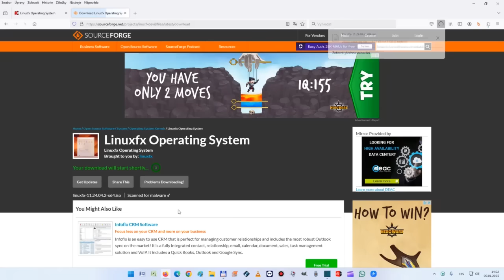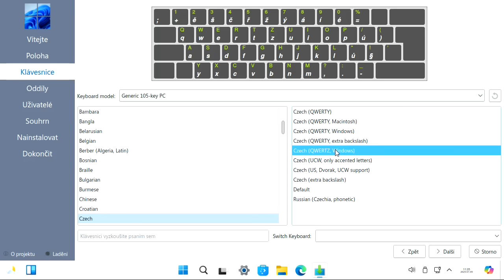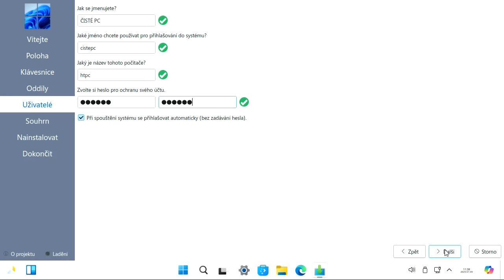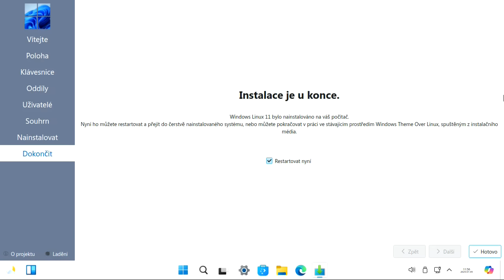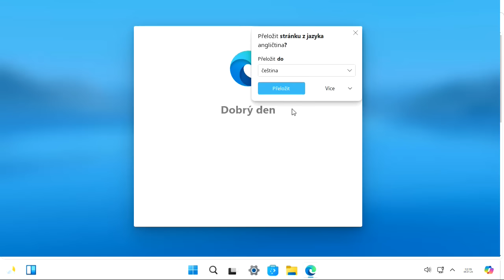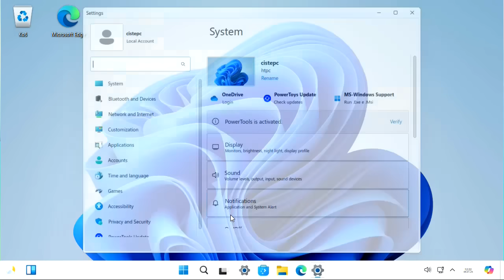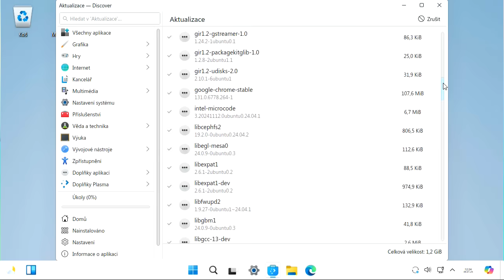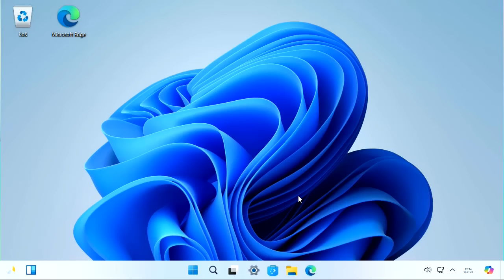LinuxFX 11 nahradí Windows 11 ✅ A zdarma 👍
Jak nainstalovat operační systém LinuxFX 11, který vám může opravdu plnohodnotně nahradit Microsoft Windows 11. Největší výhodu má Linux v tom, že je zdarma. Někdy se označuje také jako WindowsFX.

0:00 Stažení
0:30 Instalace LinuxFX
6:38 Přihlášení
7:24 Nastavení tématu
8:26 Microsoft Edge
10:43 Nastavení Systému
11:41 Průzkumník souborů
11:57 Stavový řádek
12:18 Aktualizace
14:24 Placená verze je další možnost